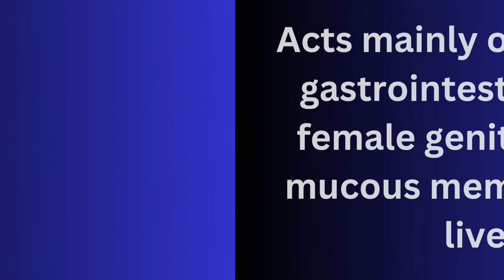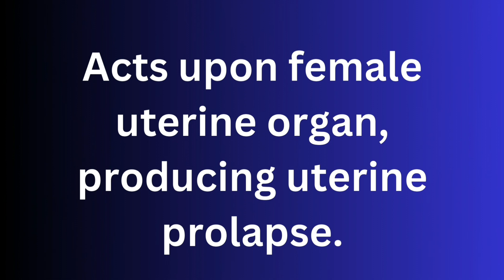ABIES CANADENSIS HOMOEOPATHIC MEDICINE ACTIONS | HOMOEOPATHIC MEDICINAL ACTION #2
HOMOEOPATHIC REMEDIES ACTION #2 :

 👉🏻ABIES CANADENSIS